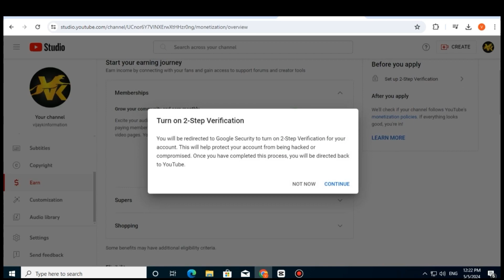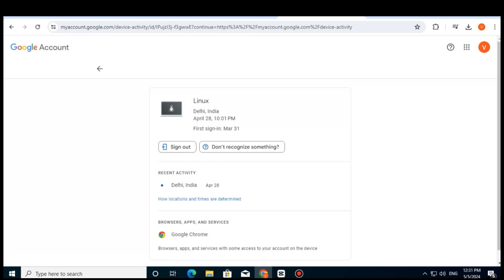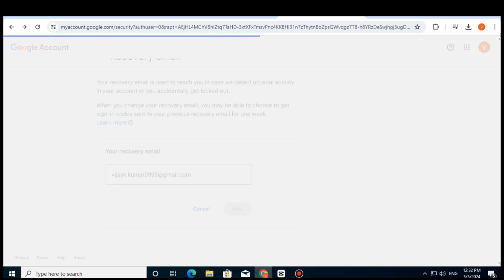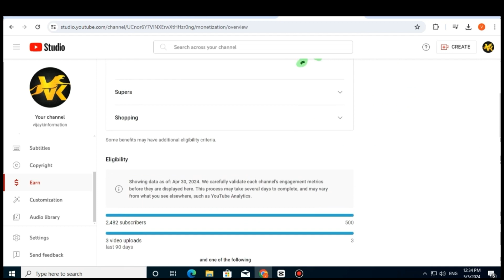Youtube 2 step verification kaise kare 2024 | Google Two step verification kaise on karen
Youtube 2 step verification kaise kare 2024 | Two step verification kaise on karen
Google Two step verification kaise on karen

Your Queries ➞
youtube two step verification kaise kare
youtube two step verification kya hota hai
youtube two step verification kaise kare 2023
youtube pe two step verification kaise kare
youtube channel par two step verification kya hota hai
youtube par two step verification se kya hota hai
2 step verification kaise on karen
gmail 2 step verification on kaise kare
two step verification kaise on karte hain
google 2 step verification on kaise kare
two step verification on kaise kare 2023
2 step verification kaise kare 2023
2 step verification kaise kare facebook
2 step verification kaise kare
gmail 2 step verification kaise kare
2 step verification off kaise kare
google 2 step verification kaise kare
2 step verification band kaise kare